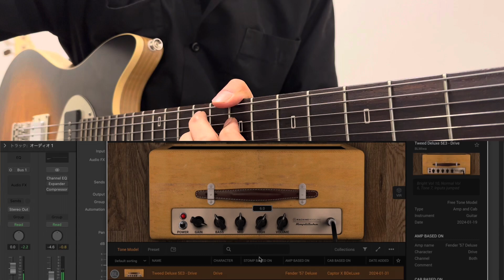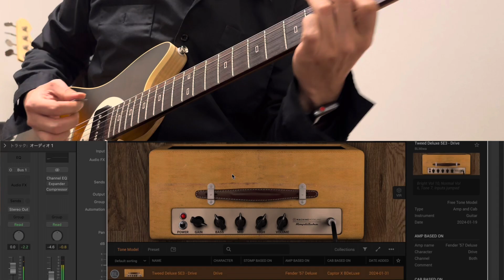"Amazing Fender Sound🔥" TONEX Fender 57 Deluxe Sound Demo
PJD Guitars St. John→Sonic Research ST-300→Ik Multimedia AXE I/O ONE

Daw-Logic pro

　　　　　　　　　　　Slash
　　　　　　　　　　　Tommy Guerrero
　　　　　　　　　　　Dave Navvaro
　　　　　　　　　　　Mark Speer
　　　　　　　　　　　Joe Perry
　　　　　　　　　　　Andy Timmons
　　　　　　　　　　　Yvett Young